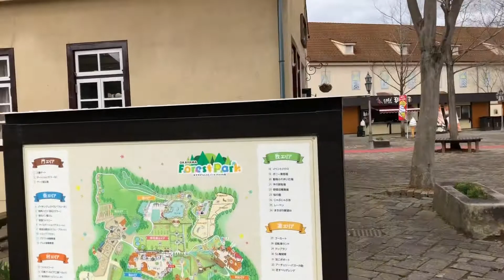German theme park in Okayama | Japan